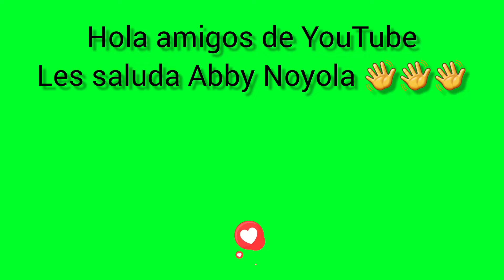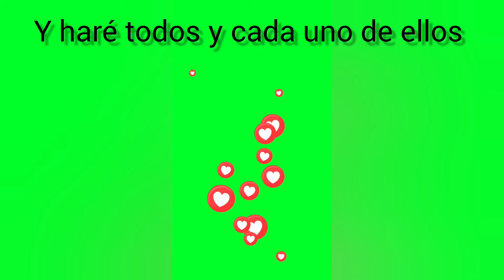Tienes que ver este video.... aviso importante para el canal Abby Noyola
Quisiera que me ayudaras dejando en la cajita de los comentarios ideas de videos que te gustaría ver en este canal y si no estás suscrito hazlo y seamos una bonita familia 🙈